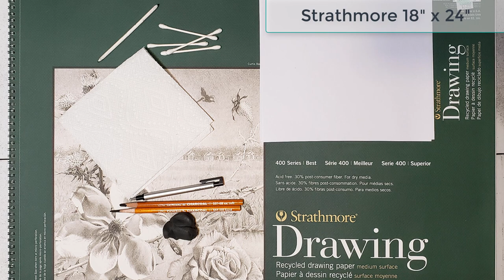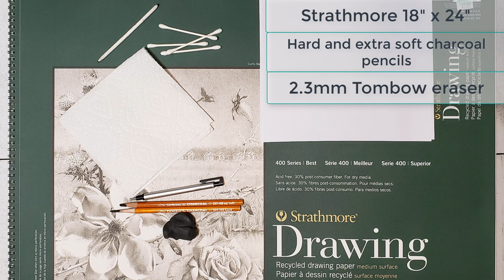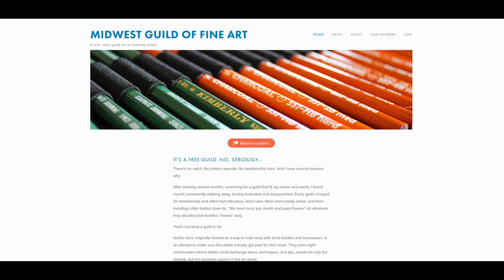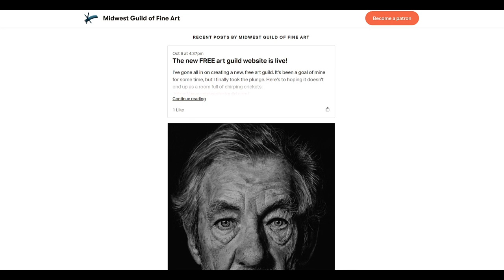How to Draw a Realistic Dog: Part 1